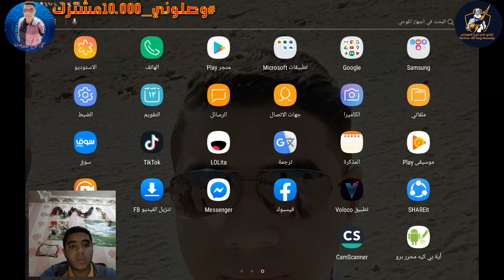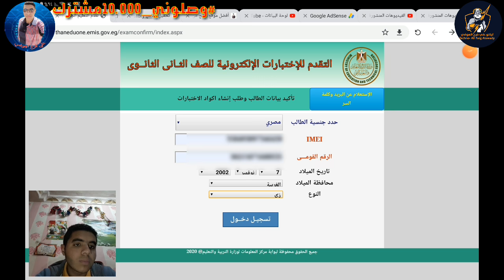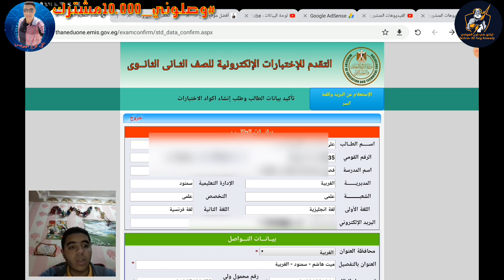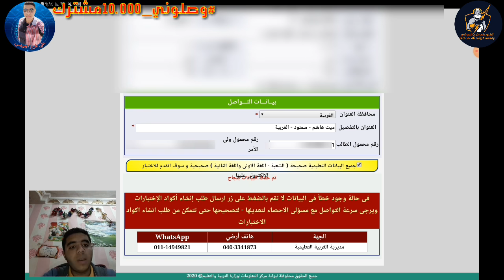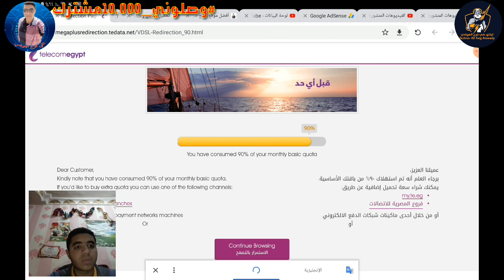هام!! الحصول علي اكواد الاختبارات للصف الثاني الثانوي بطريقه سهله 2020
رابط قناتي الثانيه. مخصصه في الفيديوهات الكوميدي والمهرجانات . ارجو الاشتراك
متابعتي علي الفيس بوك:
متابعتي علي الانستجرام:
متابعتي علي التيك توك:
أقوي ثغرة لفتح جوجل وفيس غير سامسونج اكونت هتعجبكم  جدا | علي فرج
الثغرة الجديد
فتح الثغرة الجديده بعد قفل الثغرة القديمة
اقوي طريقة علي اليوتيوب لفتح الثغرة الجديدة بعد قفل ثغرة DNS | علي فرج
برنامج GeoGebra
شرح برنامج جيوجبرا
طريقة استخدام برنامج جيوجيبرا geogebra
كيفية استخدام برنامج geogebra لتانيه ثانوي
تابليت الثانويه العامه الجديد
تابليت الثانويه العامه
مواصفات تابليت الثانويه العامه الجديد